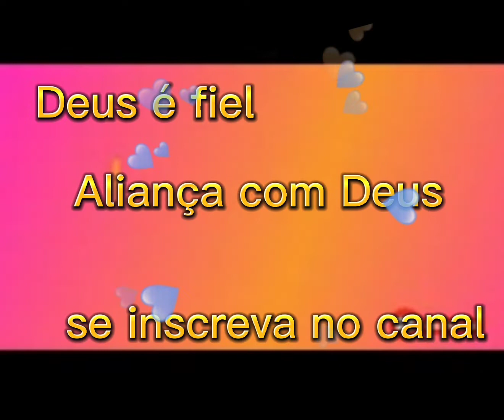Pedro Paulo e grabiel louvor abençoado por Deus